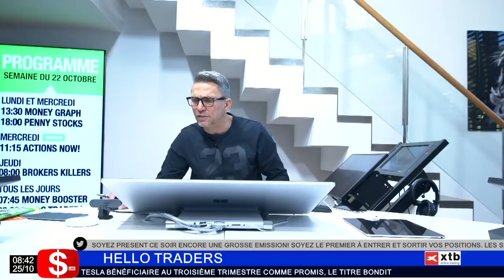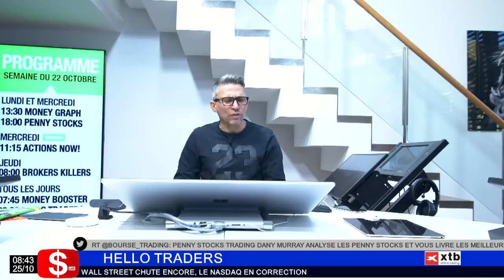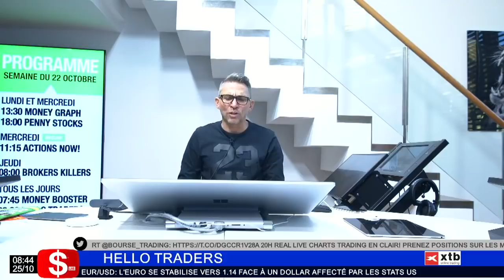Trump contrôle le marché américain à l'approche des législatives